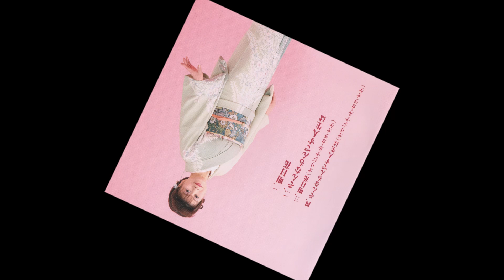大原かずみ 明日花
大原かずみの　"明日花"　です。

作詞:志賀大介　作曲:宮下健治　編曲:伊戸のりお